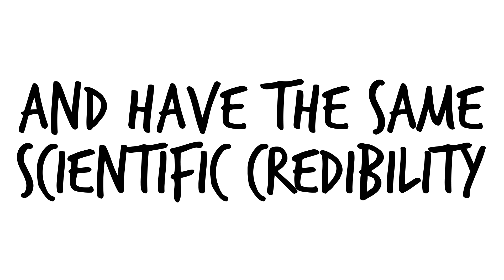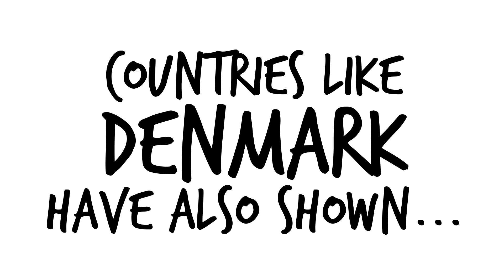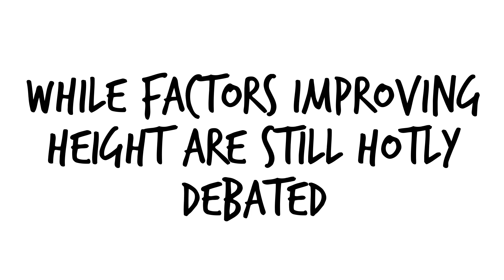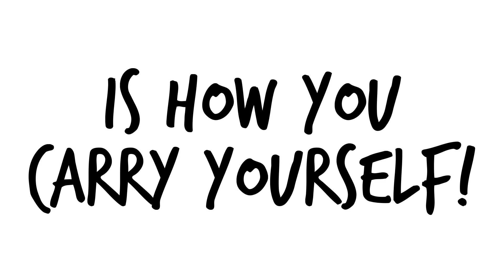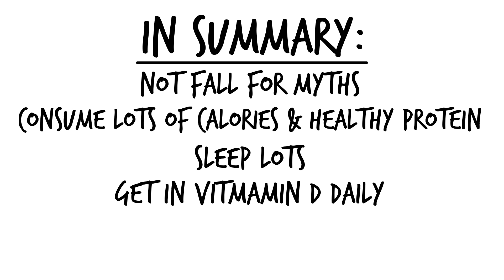How to Get Taller Naturally: The Real Science Behind Increasing Your Height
Today we’re going to be talking about how to get taller naturally and what the science says about increasing your height.

Let’s get into it by starting with some myths about height growth as there are quite a few

• Jumping rope
• Drinking tons of milk
• Playing certain sports like basketball or swimming
• Hanging upside down from the ceiling like Spiderman.
• Doing yoga or certain types of exercise
• Putting salt in your shoes

All of these things are NOT going to make you taller and things like caffeine, diet coke, and weight lifting will not stunt your growth.

These are all complete myths and have the same scientific credibility of bigfoot.

So, can I actually get taller naturally after puberty?

Natural growth usually stops between ages 18-25 when your bones ossify and your epiphyseal plates seal off.

Once those plates are sealed, 90% of potential growth is done.

What factors effect growth?

Roughly 60-80% of your height is determined by genetics while the other 20%-40% is determined by nutrition and hormone secretion.

Here are 5 Important Factors for Naturally Height Growth and Maximizing Your Current Height

1. Eat a lot of calories, including protein.

After the world war II, Japan added in a lot more fish protein and calories into their natural diets and because of this, saw the average height of the country increase by 3 inches.

Countries like Denmark have also shown that the height of the country increases as it’s wealth and consumption of calories grows.

So eat lots of whole natural foods especially during those early years for more growth.

2. Sleeeeeeeeep

Especially during the hours of 10pm-2am because those are the most important hours for height hormone secretion.

Both human growth hormones and testosterone play vital roles in the height and they have massive spikes during that time of rest.

So if you’re a young person, those late nights on the hotline bling are not cutting it if you want to be tall.

3. Get lots of vitamin D

Go out in the sun and get up your natural vitamin D because this hormone also plays a major role on testosterone secretion.

On the days you’re not out in the sun you can supplement with vitamin D3.

4. Don’t consume crap

While factors improving height is still hotly debated, it is well known that certain foods and substances do stunt one’s potential growth.

Sodas contain phosphorous which has been shown to lower bone density.

Soy products like tofu and soy sauce contain phytic acid which can reduce the absorption of calcium.

Children who too much sugar tend to be shorter than their peers.

Finally smoking doesn’t seem to help either as it’s been documented to stunt the growth of teenage boys.

If you just focus on consuming lots of dark leafy greens, fresh fruits, whole proteins, healthy fats and having the occasional treat, you will be fine!

5. Improve posture

This is something you can do at any age that will improve your height.

Just stand with your butt, shoulders, and back of you head against a wall for 20 minutes a day. This is the correct posture for your spine and may feel a little weird the first time you do it.

This process alone can add 2 or so inches to your height depending on how much slouching you do.

Also, consider doing some Yoga and stretch out those hip flexors that get weakened from sitting all day!

Closing thought nerd family:

What’s much more noticeable than one’s height is how one carry’s themselves.

There are plenty of tall people who appear short and shorter people who appear tall based on their confidence, presence, and overall energy.

While there’s not much one can do to improve their height, how you feel, look and love yourself is completely in your control.

It may not make you any taller, but it can help you shed excess weight, feel better about yourself, and start to love the way you look.

#1. Don’t fall for myths or common ploys
#2. Consume plenty of calories and healthy proteins
#3. Sleep lots
#4. Get in vitamin D daily
#5. Don’t consume crap
#6. Stand tall nerds!